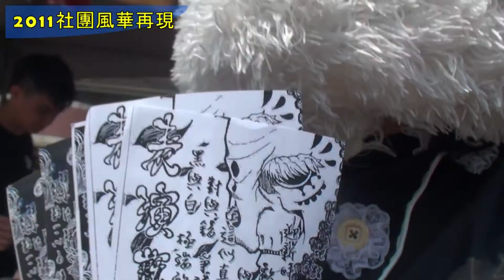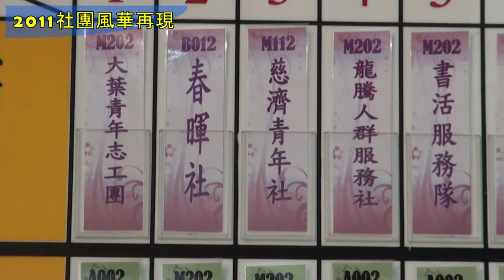2011社團風華再現---大葉大學 教學卓越計畫2011專輯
參加社團活動是「大學三門必修學分」之一，目前校內擁有將近90個社團，分成服務、學藝、康樂、聯誼、體育、自治等6大類。為了提昇大一新生社團參與度，今年教學卓越計畫辦公室，特別規畫「大學入門」課程，課程內容除了包含許多進入大學所應學習的知識和技能之外，也將社團的參與納入課程之中，規定所有大一新生至少需要參加1個社團和3次的社團活動。